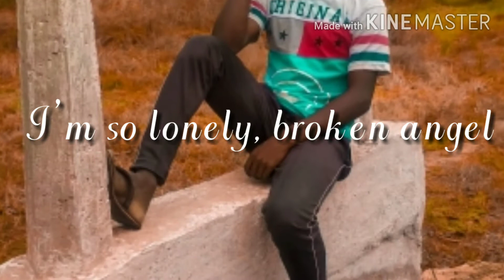24 December 2019